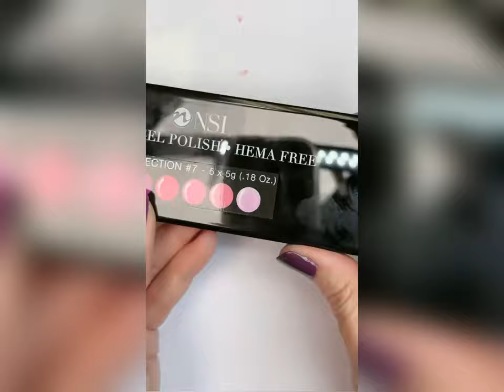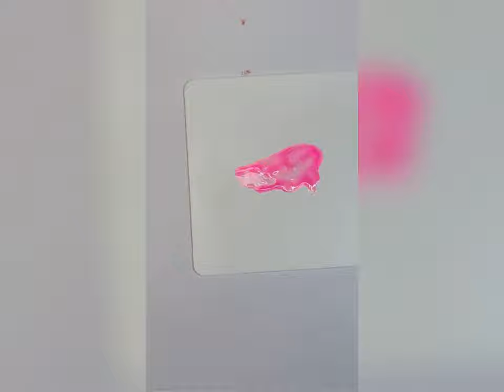Wedding Week Nails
Please note: the video you are viewing was previously broadcasted live in our store app.

Thanks for stopping by our YouTube channel. It’s our goal to provide the best instruction we possibly can for using your nail-art supplies. All products used in this video can be found on our